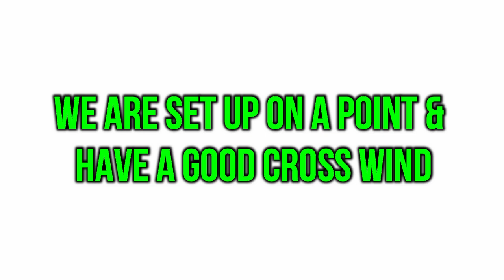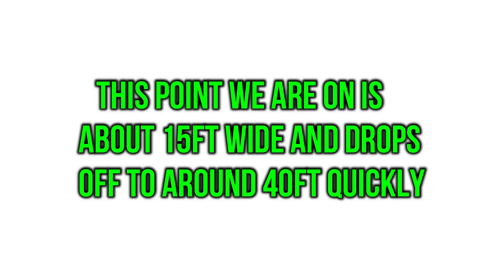Catfishing a Cross Wind with cut bait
We got set up on a great cross wind right off a point that drops off fairly deep quick. Within minutes of the livestream which was filmed minutes before this video we started getting into some fast pace action with both the blues and flathead catfish. As you will see in this video the action continued as we waited for the rainstorm to approach. Hope you like the video!